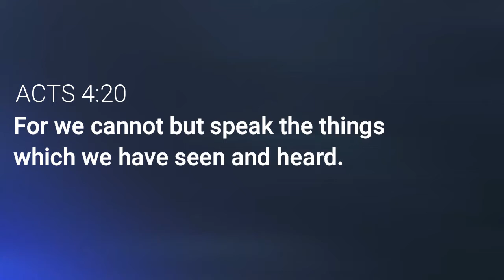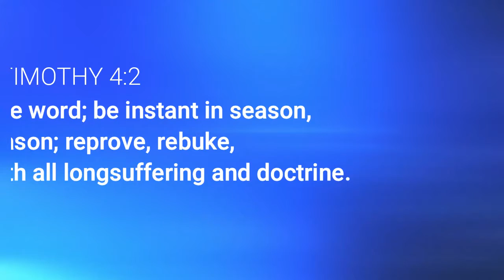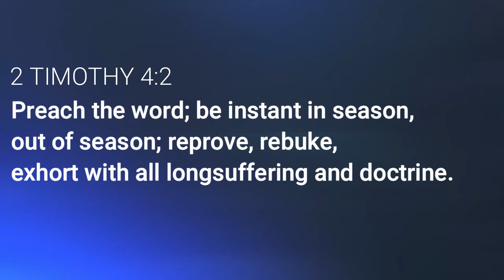Sharing the Word (4 of 5) SSSG August 13 CHANGEministry Sabbath School w/ Chris Bailey III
If the Word is the shaper, we are the sharers!